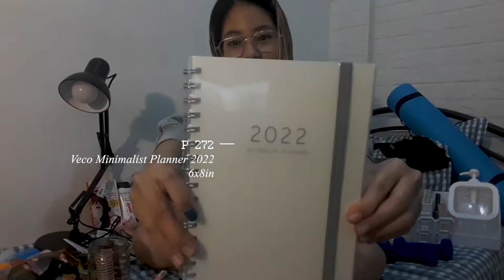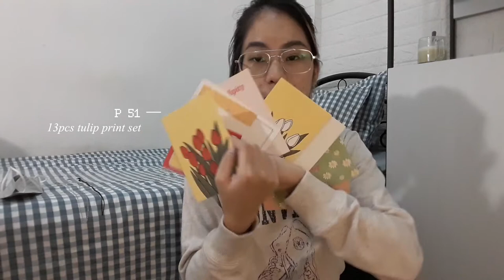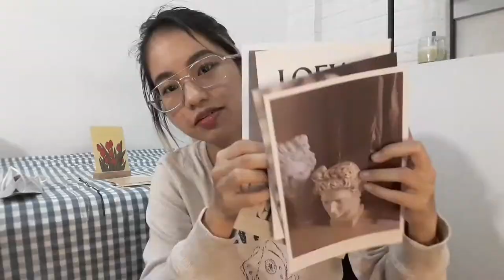*I'm back* and starting 2022 with a huge shopee haul: organizers, makeup, skincare, clothing, & more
I’m back after so long. First of all, thank you to everyone who patiently waited for me. I know it took so long. I am very sorry but I promise I will work harder and upload consistently this year from 2022 onwards. After all, it’s part of my resolutions.

Also, I'm so sorry for the weird optical flow/blurs on the clips. I honestly don't know what happened, I rendered and re-edited the video trying to fix it but I cannot remove it. I promise to do my best not to have it on my next videos.

◐ PRODUCTS ◑

Arranged in order of appearance in the video. The description would be too long if I put the link to every product in the description therefore I will pin a comment instead. I will only have the shop links in here:

◐ PRODUCTION ◑